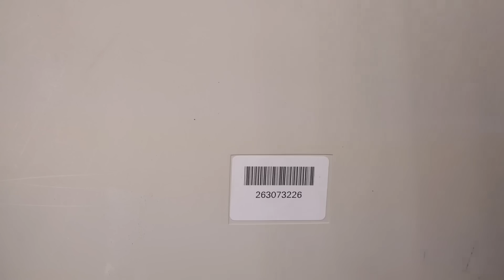Figuring out how to remove polystyrene residue from cords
It's common to find cables of your retro computers and keyboards covered in styrofoam (polystyrene) residue. This seems to come from a chemical reaction of the chemicals in the cord and the polystyrene packing material in the box. In this video, I'm going to try to figure out how to remove this residue from an IBM keyboard.

NOTE: Your mileage may vary. Always test first in case there is a terrible reaction, especially with acetone.

-- Video Links

-- Tools

Elenco Electronics LP-560 Logic Probe:

Hakko FR301 Desoldering Iron:

Head Worn Magnifying Goggles / Dual Lens Flip-In Head Magnifier:

Heat Sinks:

--- Links

--- Instructional videos

--- Music

Intro music and other tracks by:
Nathan Divino